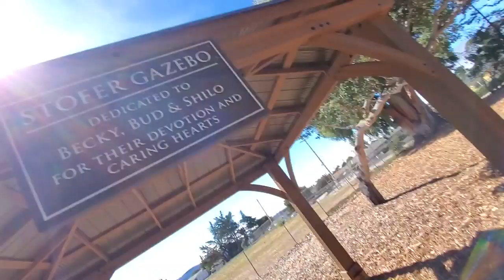Taking Our Chihuahua To The Dog Park For The First Time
All The Barking WASN'T HELPING. Huge Rottweiler Growling Screaming At My Chihuahua. Afghan Hound Running With Puppies. Chihuahua Crying To Be Picked Up . dog grooming funny Dog Park Video DA Rat kze production

CHANNEL INFO